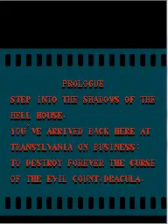GAMING WITH CASTLEVIANA Simon's Quest (performance by l337sta) - Part 1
ia 2" redirect here. For information on the Game Boy game "Belmont's Revenge", see Castlevania II: Belmont's Revenge.Castlevania II: Simon's Quest

North American box art
Developer(s) Konami
Publisher(s) Konami
Designer(s) H. Akamatsu
Composer(s) Kenichi Matsubara[1]
Series Castlevania
Platform(s) Family Computer Disk System, Nintendo Entertainment System, Microsoft Windows, Virtual Console
Release date(s) August 28, 1987[show]
Genre(s) Action-adventure, action RPG, platforming
Mode(s) Single-player
Rating(s) ACB: G
CERO: A
ESRB: E
PEGI: 7+
Media/distribution Floppy disk, cartridge, optical disc, download

Castlevania II: Simon's Quest, known in Japan as Dracula II: Noroi no Fūin (ドラキュラII 呪いの封印 Dorakyura Tsū: Noroi no Fūin?, lit. "Dracula II: The Seal of the Curse"), is an action-adventure role-playing platform game produced by Konami.[7] It was originally released for the Family Computer Disk System in Japan 1987 and for the Nintendo Entertainment System in North America in 1988. It is the second Castlevania title released for the NES, following the original Castlevania. Set sometime after the events of the first installment, the player once again assumes the role of vampire hunter Simon Belmont, who is on a journey to undo a curse placed on him by Dracula at the end of their previous encounter.Contents [hide]
1 Gameplay
2 Plot

PERFORMACE BY LEETSTA

Sorry for the mike audio was too low will be fixed for next installment but the gameplay speaks for itself